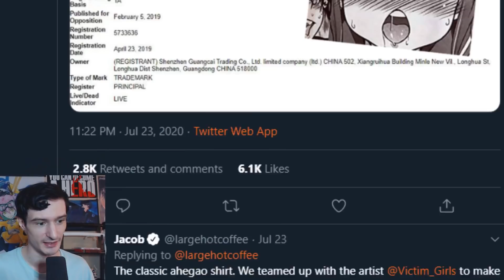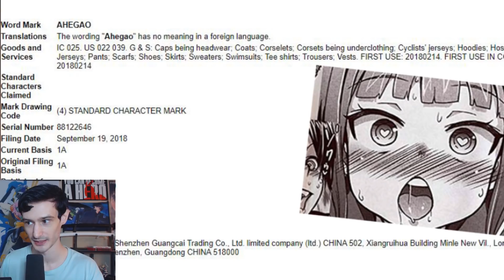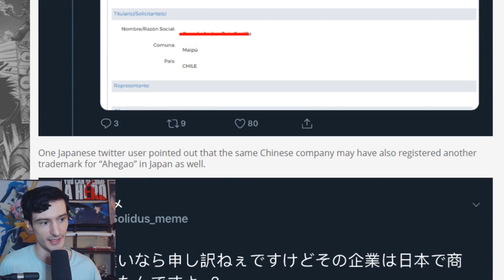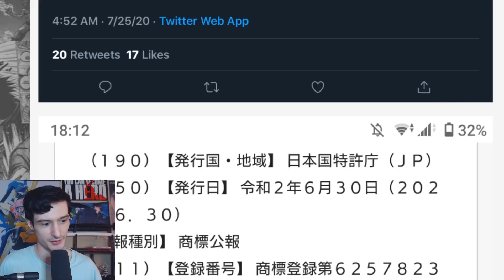China trademarks "Ahegao" then goes after Fakku in legal dispute, I think I know their plan.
Chinese based company, Shenzhen Guangcai Trading Co. Ltd., has filed a trademark over the word “Ahegao” in the U.S. Allegedly they've also now gone after Fakku for using "Ahegao". Here's what ensues, and my opinion on why Shenzhen Guangcai is proceeding with this action.

-Ascended Heroes-
Savage Chill
Lord Timelord
[REDACTED]
Bendy
-Illustrious Heroes-
Massimo
- Renowned Heroes -
Don S.
Lukablight69
Alex
Will S.
Kingstyle13
Fallen Angel J
Fuzzy Pickles!
Oswald M.
Ex-Gumdrop
Dustin C.
- Journeyman Heroes -
Xintorn 20
Devil Hunter Nero
Isiah Teneal
Refat B.
Jamie Means
AuraGami
Daniel Craig D.
Gwen P.
Nicholas Horton
Shon R.